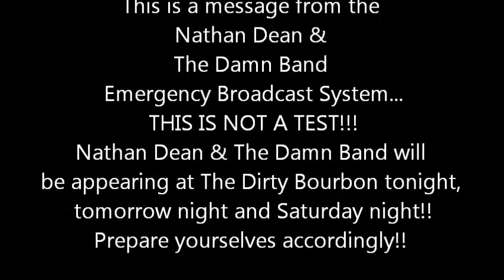Nathan Dean & The Damn Band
Nathan Dean & The Damn Band are back in Albuquerque this weekend!!  Come see us!!